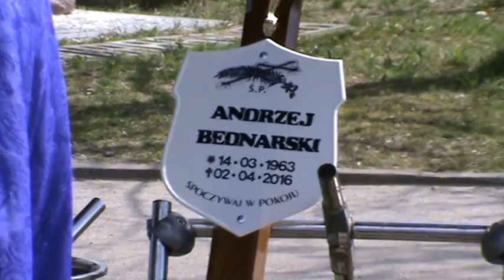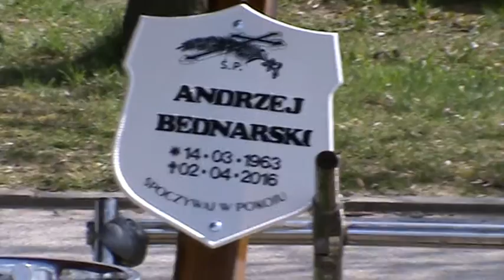Pogrzeb Andrzeja Bednarskiego(lat 53) 2/3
Pogrzeb Andrzeja Bednarskiego(lat 53)